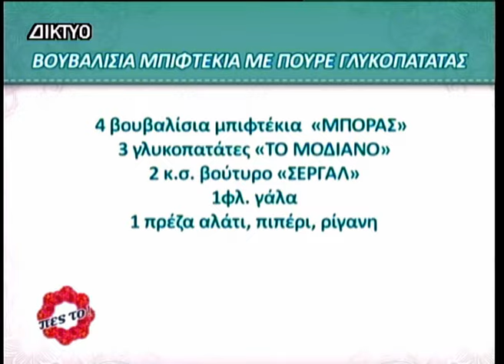Πες το στην Κυρία Στέλλα 26 01 2024